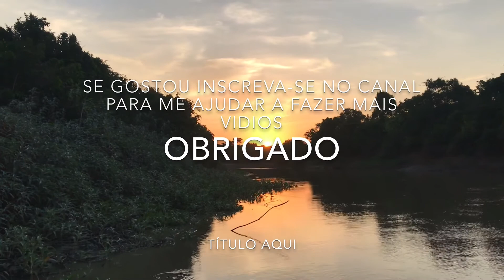Pescaria no rio turiaçu-MA pescaria de piramutaba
Aqui capturo um dos peixes que mais brigaram , foi muito emocionante rapaziada , confiram aí comigo 🎣😊🎣